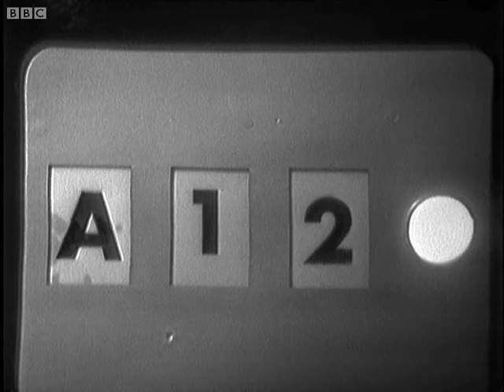Possessed Susan Attacks Barbara | The Edge of Destruction | Doctor Who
A terrifying scene from a classic Doctor Who, The Edge of Destruction.

More about the Doctor Who YouTube channel:
Welcome to the official home of Doctor Who on YouTube. Travel through space and time in the TARDIS with the best episode clips dating back to the Doctor's first series in 1963, all the way through dozens of regenerations, from the latest clips of the David Tennant, Matt Smith and Peter Capaldi era to the announcement of Jodie Whittaker as the Thirteenth Doctor! Including brand new trailers, behind-the-scenes footage, exclusive videos and our very own show Doctor Who: The Fan Show - this is the place to find all the best official clips from all 54 years of Doctor Who history.

And if you have any suggestions for playlists or videos you’d like to see on the channel, then get in touch by leaving us a comment!